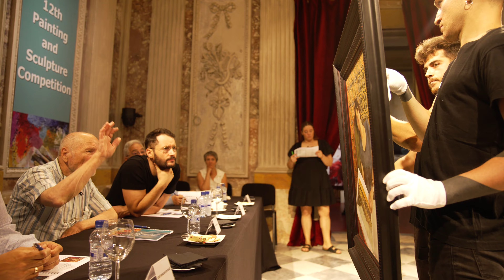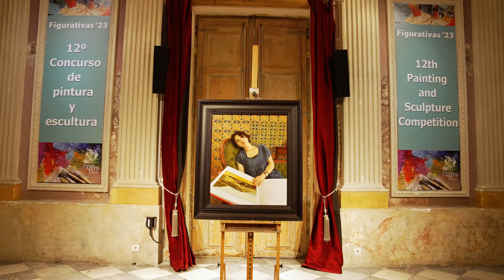Entrevistas con el jurado | Miriam Escofet | Figurativas 2023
En nuestra entrevista exclusiva con la renombrada pintora Miriam Escofet, descubrimos los secretos detrás del proceso de selección en el Concurso Internacional Figurativas 2023. Desde los desafíos de ser jurado hasta los detalles impactantes de la obra ganadora.